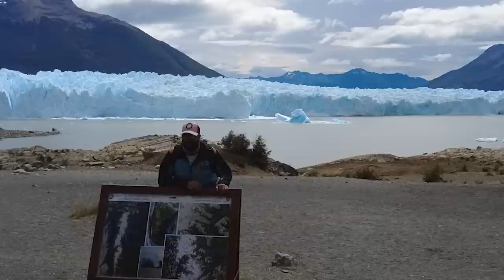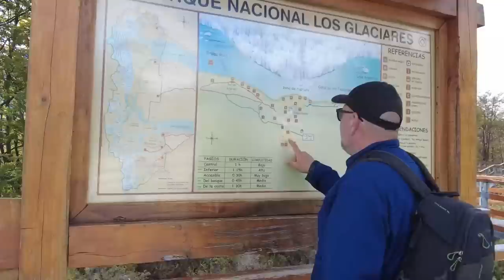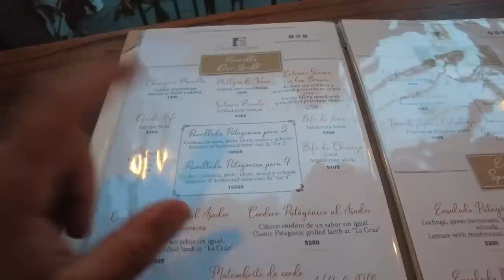TOO CLOSE? THE PERITO MORENO GLACIER MOVES! - Van Life Patagonia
Trekking on the Perito Moreno Glacier, as the glacier displays it's magnificent power a close look from the water and finally the towering view of the expanisiveness from the National Park viewing platforms is a truly surreal look at the power and magic of the nature. We learned and observed so much about one of the most unique and fascinating rewards to date on our journey around the world van life style in or tiny home on wheels, of course with our two cats GMoney and Vanna. Consider another bucket lister checked. We hope you enjoy as much as we did!